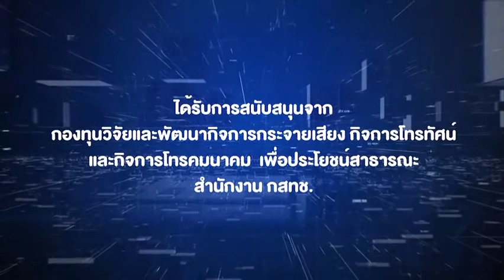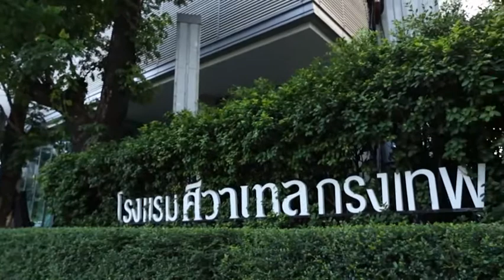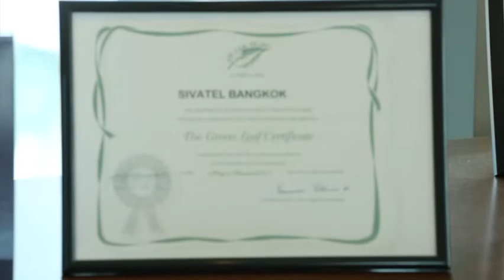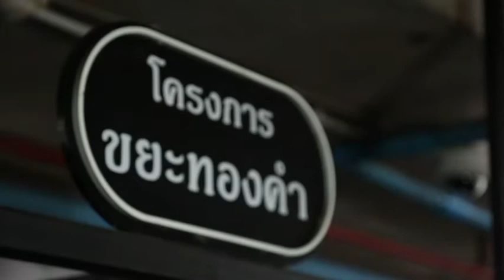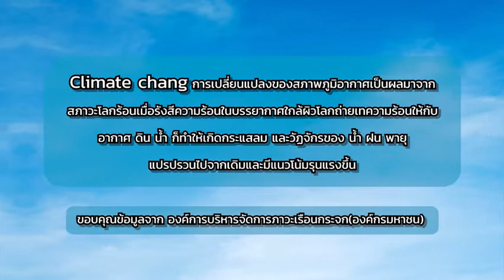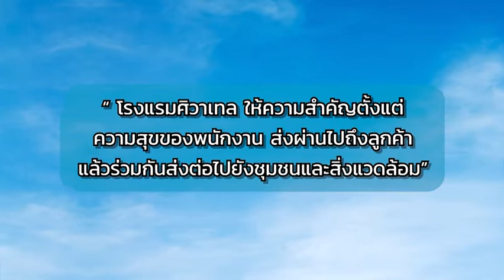รายการ "Go Green เปลี่ยนโลก" EP 04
รายการ GO GREEN เปลี่ยนโลก เนื้อหาของรายการได้นำเสนอนวัตกรรมเพื่อการลดการเกิดขยะ โดยมีเป้าหมายภารกิจ Zero Waste (5R) เพื่อประโยชน์ต่อภาพลักษณ์ของประเทศไทยจากทั่วโลก ที่จัดอันดับให้เป็นประเทศที่มีขยะพลาสติกมากลำดับต้นๆ ของโลก เพื่อให้รายการออกมาสมบูรณ์และเป็น ประโยชน์ต่อสาธารณะส่วนรวมมากที่สุด โดยรายการนำเสนอเรื่องราว องค์กร หน่วยงานและบุคคลตัวอย่างที่มีการนำนวัตกรรมสิ่งแวดล้อม มาประยุกต์ใช้ และร่วมพูดคุยถึงแนวความคิดและผลลัพธ์ที่ได้โดยมีพิธีกรที่มีความสนใจในด้านการอนุรักษ์สิ่งแวดล้อมเข้าร่วมพูดคุยและจัดกิจกรรมพิเศษร่วมกันเพื่อสร้างสรรค์ โดยมีรูปแบบเป็นรายการประเภท วาไรตี้ สนุกสนาน และสอดแทรกความรู้เรื่องรักษ์โลกชื่อรายการ “GO GREEN เปลี่ยนโลก”